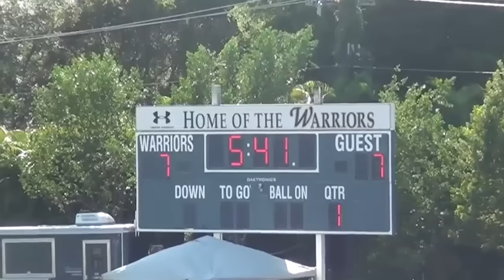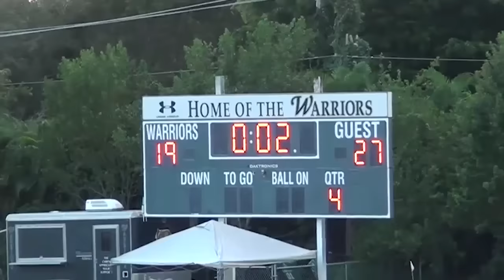Playoffs round 1 - Delray Heritage 27, Westminster 19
Delray American Heritage outlasts host Westminster Christian 27-19 on Nov. 13, 2015.